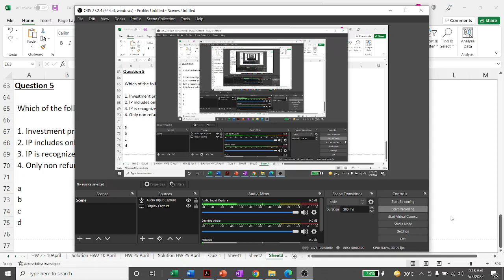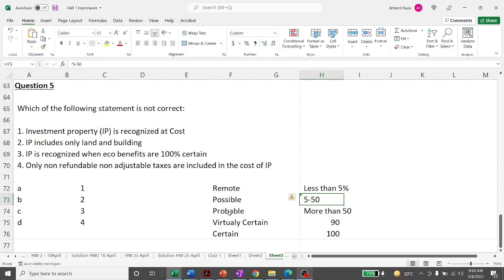Solution 5 Quiz 1 IAS 40